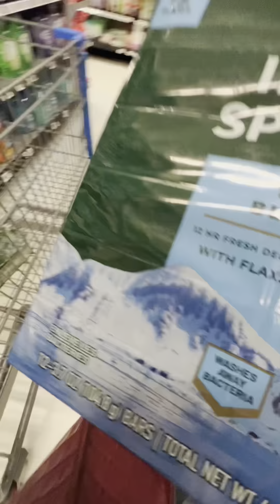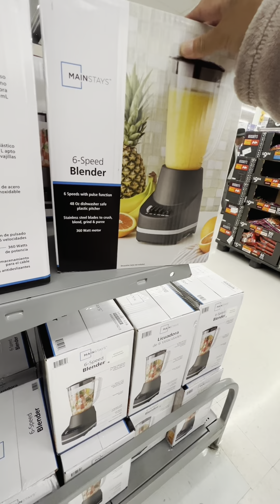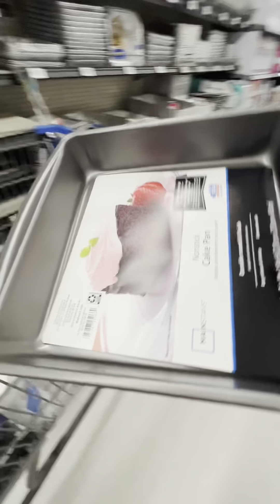Pinay sa Amerika - MAGKA HEART ATTACK AKO NITO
GoPro 8-Black